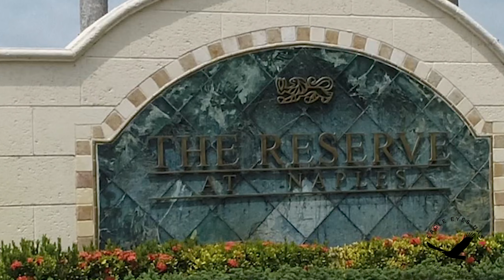The Reserve at Naples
Well, it is almost done. After Hurricane Irma, The Reserve suffered extensive roof damage. We are now in the very final phases of what is a really great job. And yes, we are happy that the roof construction has come to a beautiful end.